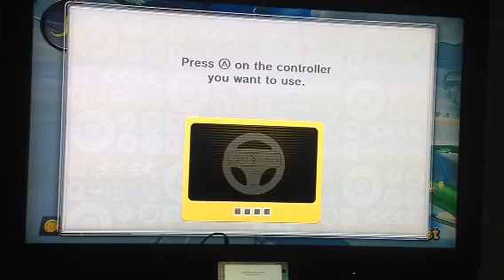Mario Kart 8: Special Cup 50cc Part 1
Welcome to Special Cup Grand Prix !!